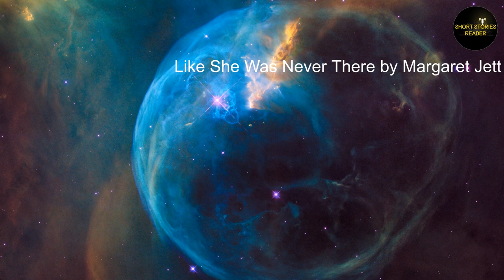Like She Was Never There | Short Story | Audiobook by Margaret Jett